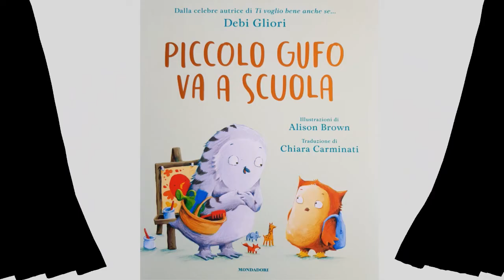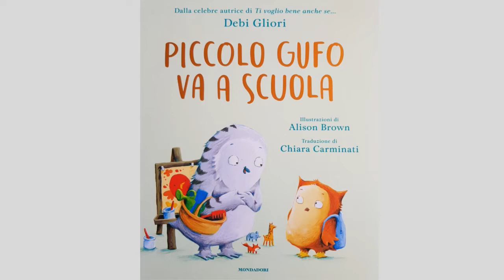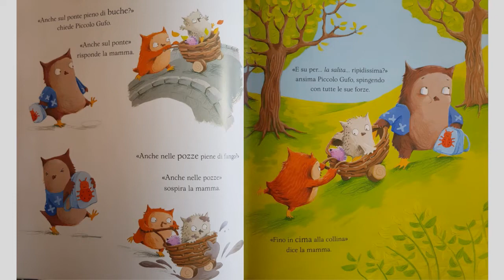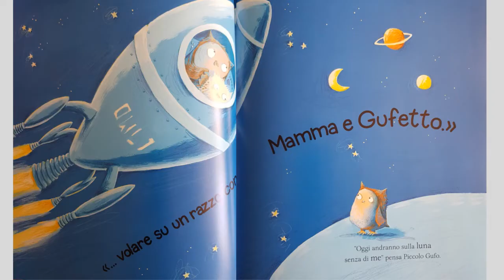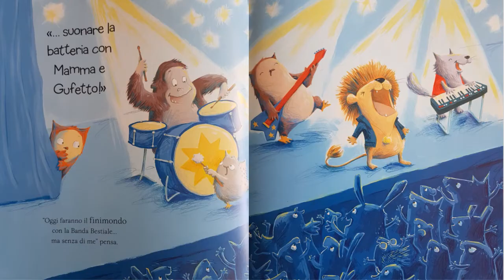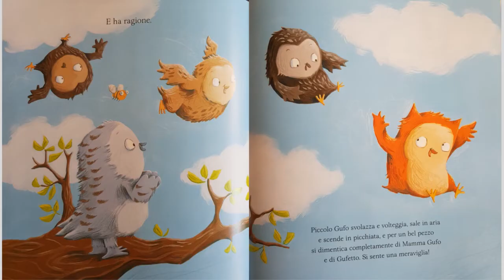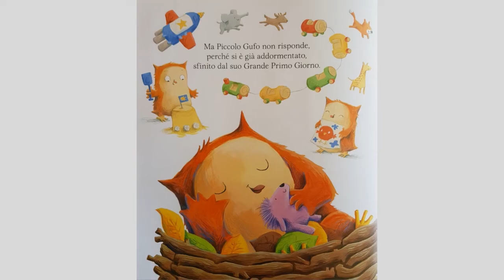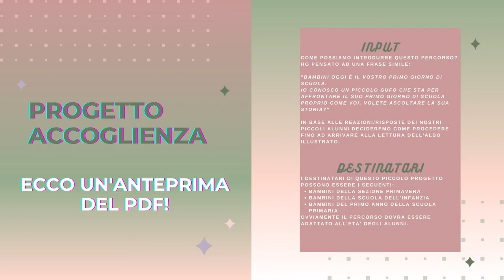Progetto accoglienza Piccolo Gufo va a scuola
Un progettoaccoglienza adatto alla

Ecco il link del PDF